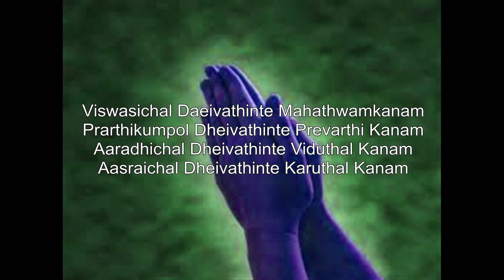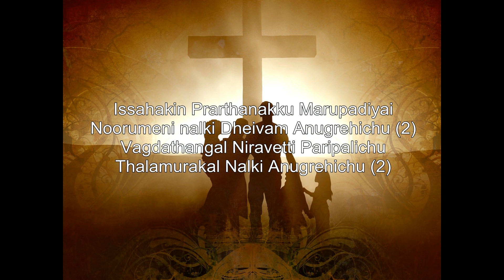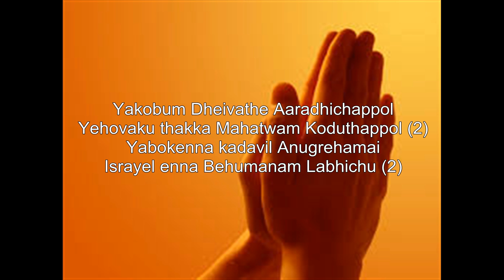Viswasichal Daivathinte Mahatwam Kanam Christian Devotional Song with Lyrics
Viswasichal daeivathinte mahathwamkanam
Prarthikumpol dheivathinte prevarthi kanam
Aaradhichal dheivathinte viduthal kanam
Aasraichal dheivathinte karuthal kanam